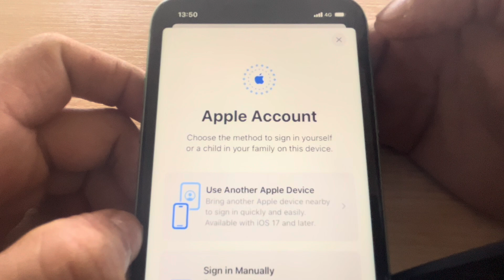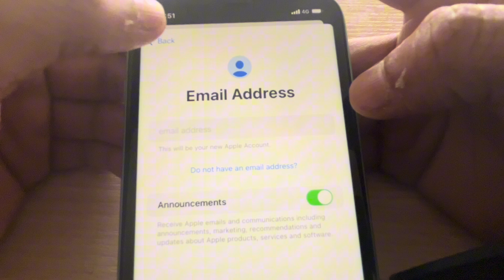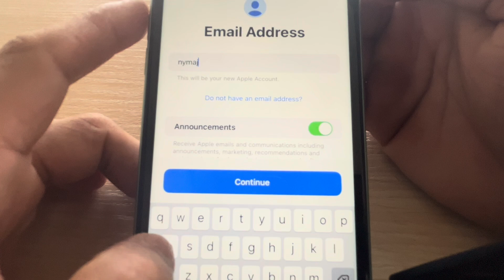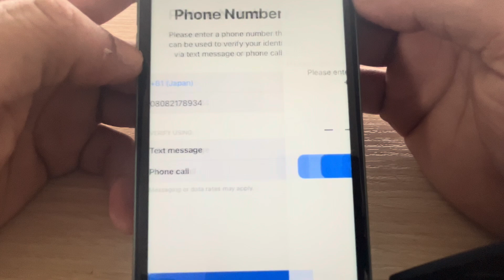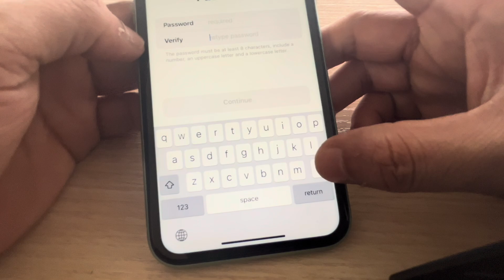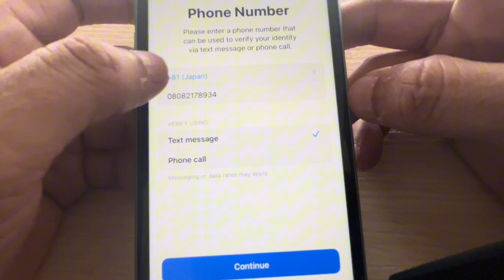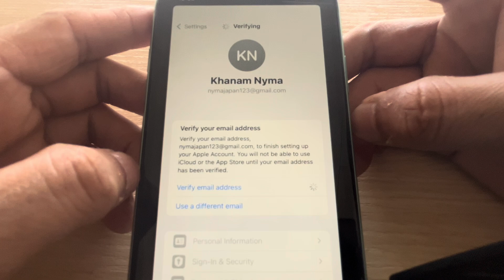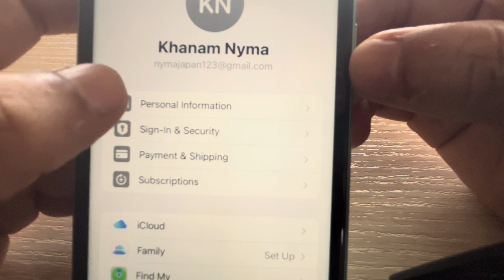Apple id কিভাবে খুলতে হয় | How to create apple account for iphone